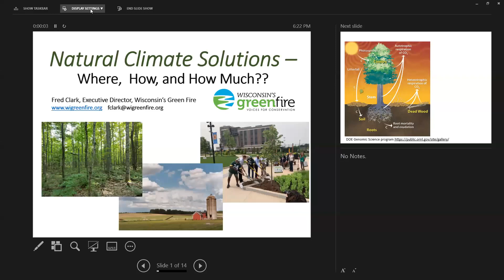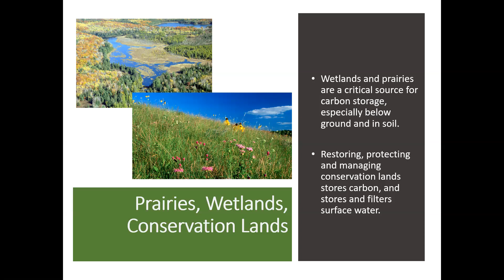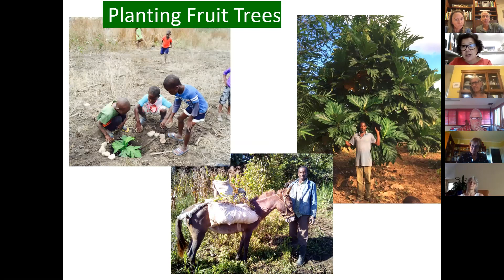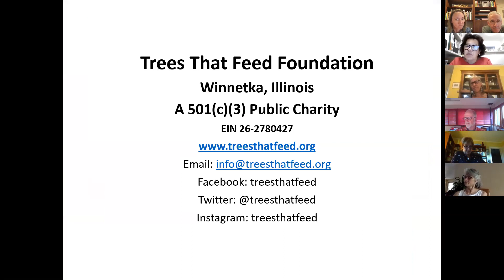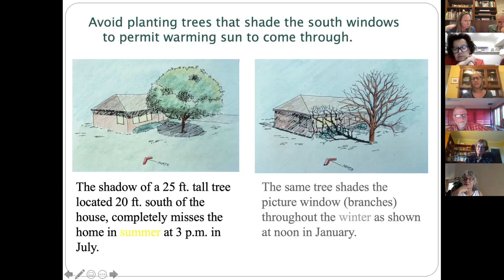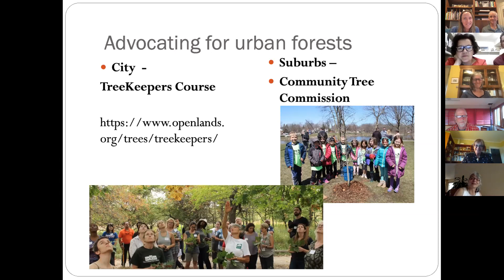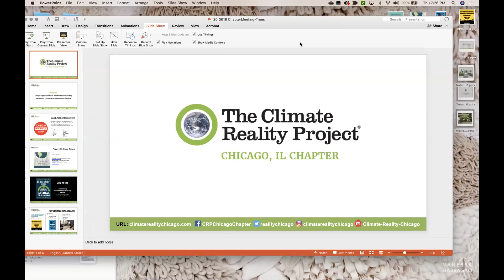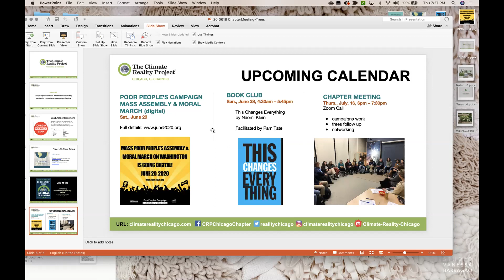Panel: All About Trees - Climate Reality Chicago (June 2020)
Recording of our June 2020 panel presentation with speakers Fred Clark (Forest Stewards Guild), Mary McLaughlin (Trees That Feed Foundation) and Edith Makra (Metropolitan Mayors Caucus and previously with OpenLands and Mayor Daley's tree expert).

00:00  Hear attendees' favorite tree and why
13:02  Panel start, Pam's intro of Fred
14:14   Fred Clark's slide presentation on our forests
29:28   Pam's intro of Mary
30:48   Mary McLaughlin's presentation on her nonprofit's work
42:38   Pam's intro of Edith
44:08   Edith Makra's slide presentation on urban forestry
1:01:53   Question and answer session
(Note: We are awaiting a trim of 3:22 off the beginning of the video at which point these times will coordinate!)